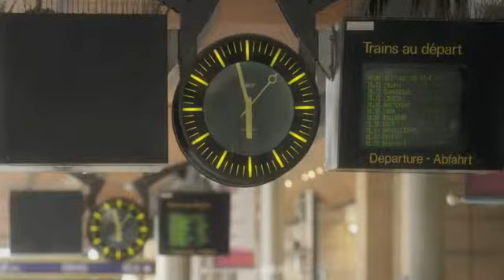LE TEMPS DE L'AVENTURE - Bande Annonce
Un film de Jérôme Bonnell - Avec Emmanuelle Devos, Gabriel Byrne, Damien Bonnard

L'histoire : Entre deux représentations d'une pièce qu'elle joue à Calais, Alix fait la connaissance d'un mystérieux Anglais dans le train qui la ramène à Paris pour la journée. Attirée, elle le suit, l'aime, quelques heures, avant d'affronter ce qui pourrait être une vie nouvelle...